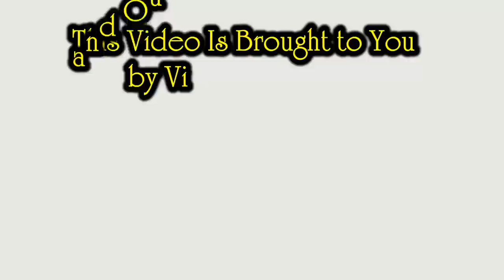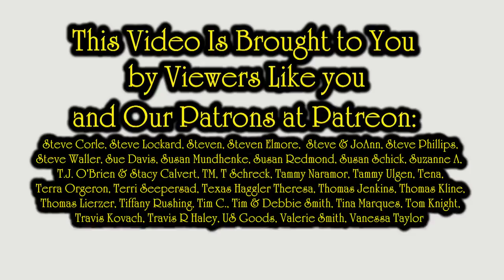Don't Do This If You Want To Be A Reseller